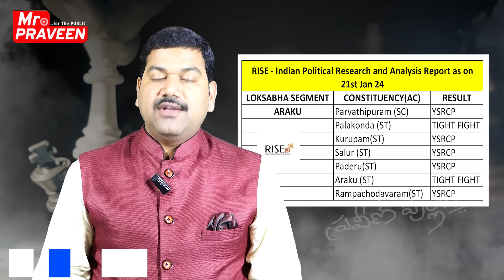అరకు పార్లమెంటులో మెజారిటీ స్థానాలు ఎవరివి | Araku Parliament Report || Mr Praveen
నిరంతర శోధన, నిక్కచ్చి సమాచారం కావాలంటే..